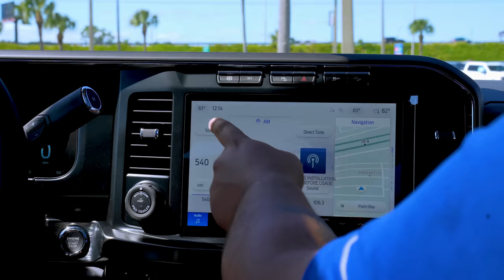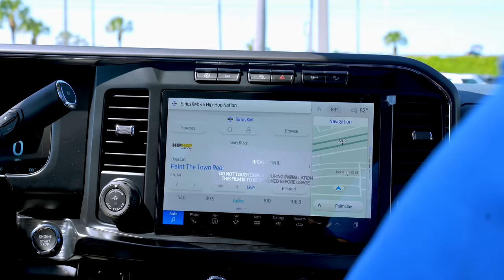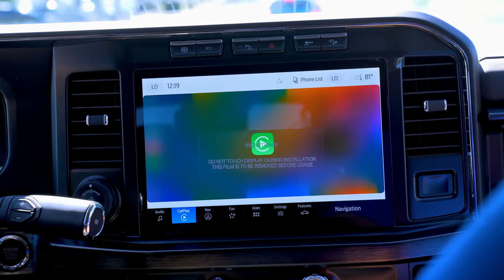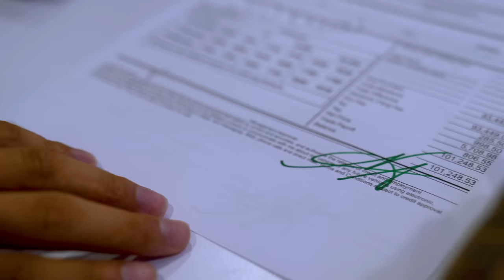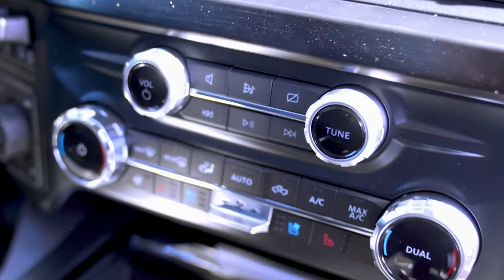Officially Buying My Brand New Truck Ford F350! | Braap Vlogs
In Todays Vlog I finally buy my new pick up truck and take you guys along!